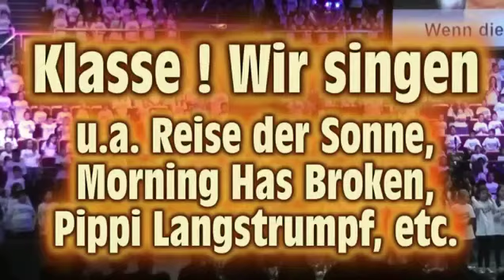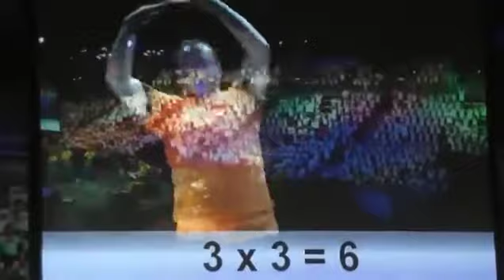Klasse! Wir singen Liederfeste Saarbrücken 2014, 2 Teil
Klasse! Wir singen - Teil 2

Samstag, 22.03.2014, 14.30 Uhr + 18.00 Uhr, Saarlandhalle Saarbrücken
Liederfeste

Saarlandweites Schulprojekt mit ca. 2.500 teilnehmenden Kindern der Klassen 1-7 aus 43 Schulen
Leitung und Moderation: Jan Brögger